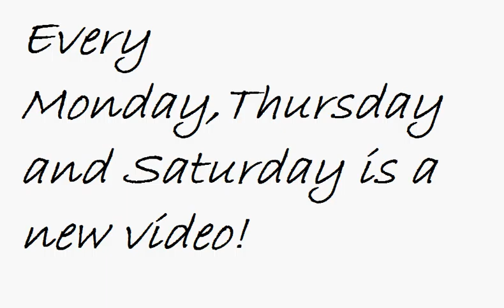Youtube Changes...Contest Videos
Hey This is me theaaliyahflop well im making sme changes on youtube and like join this contest nd i will take a look at it and there will be prizes and u guys have to guess what is the prize!